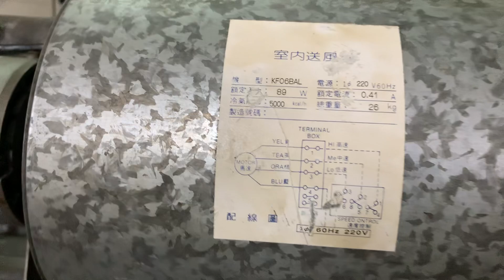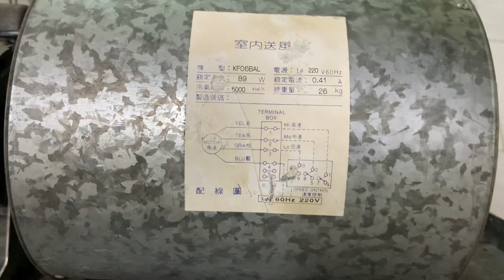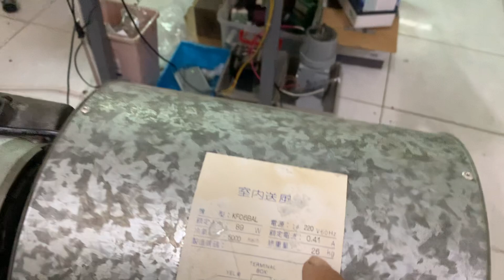620k chẵn bao ship (về cấp 220v xài) 0965503208